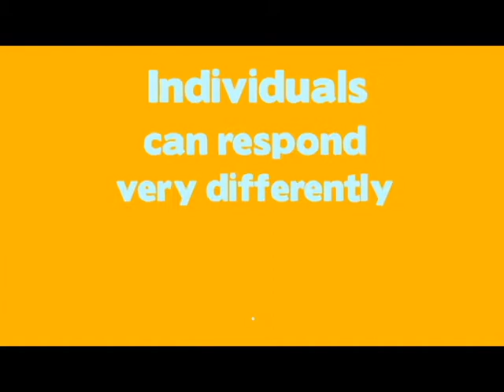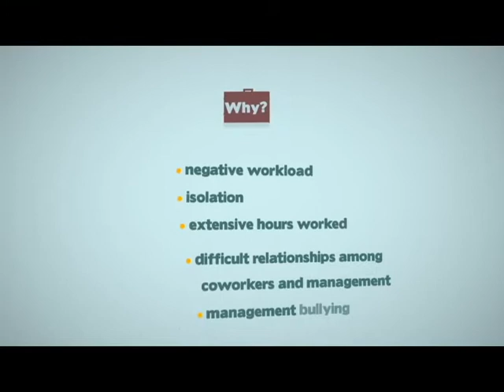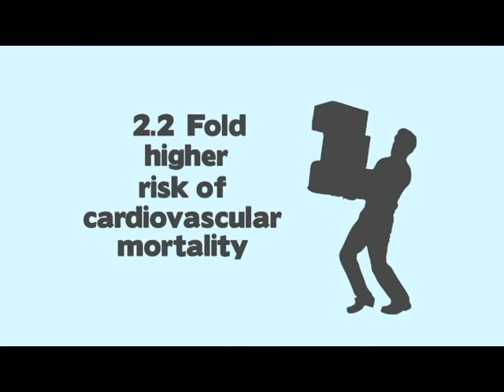Work Stress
This video was prepared by a group of medical students during their training in Psychiatry department of Ain Shams University. The video is a part of larger research project to measure the effect work stress on cardiovascular diseases. Thank for our students who did a great job.